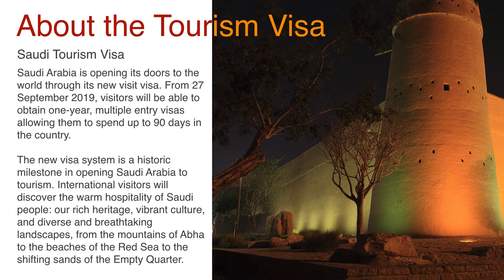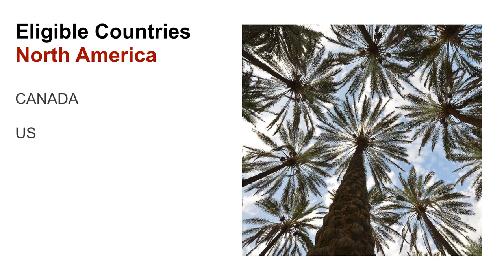Saudi Tourism Visa! About the Tourism Visa المملكة العربية السعودية، الحج و العمرة